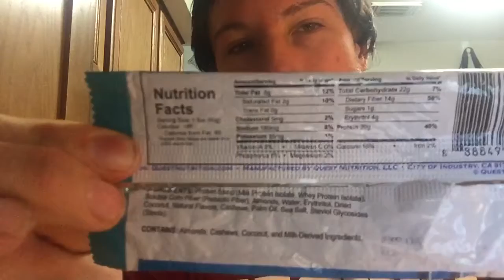One Minute Review: Quest Coconut Cashew Chew Protein Bar